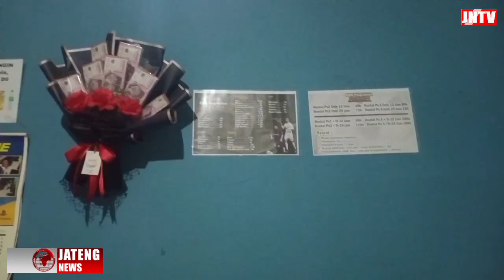AWB Playstation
AWB Playstation ( Serba-serbi Ekbis )

AWB GAME PLAYSTATION adalah tempat rental game PlayStation, yang menyediakan PlayStation 3 dan 4. Terletak di desa Ngebong, Pingit, Kecamatan Pringsurat, Kabupaten Temanggung, Jawa Tengah 56272. Tempatnya bersih dan nyaman, terdapat berbagai macam makanan, minuman dan berbagai rokok. Di sini juga menyewakan PlayStation dan televisi yang bisa di bawa pulang ke rumah. Untuk tempat parkirnya juga luas.